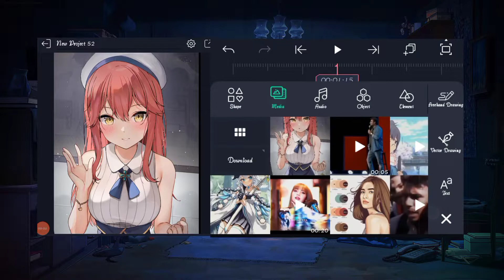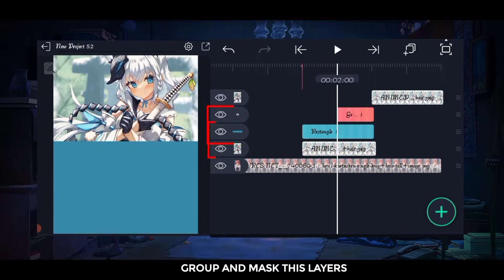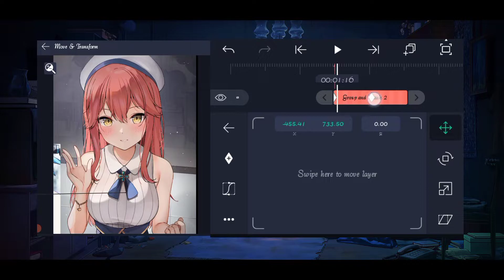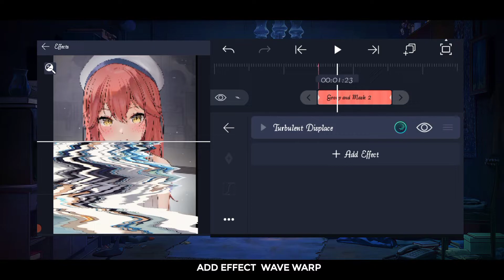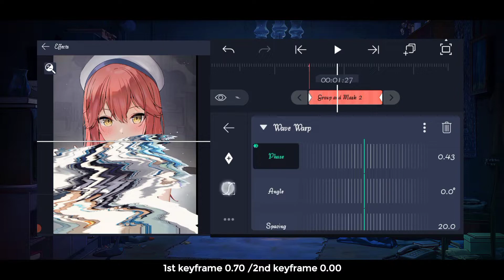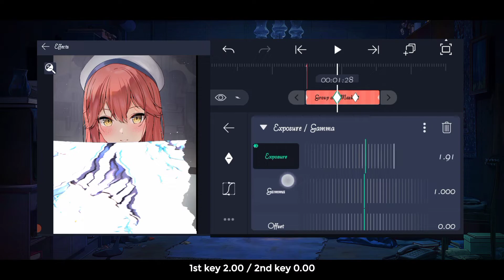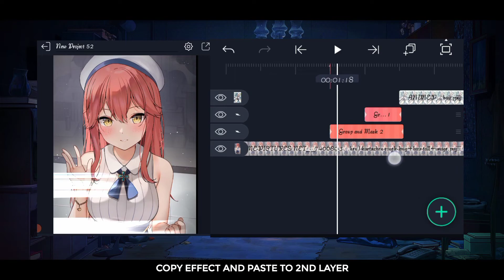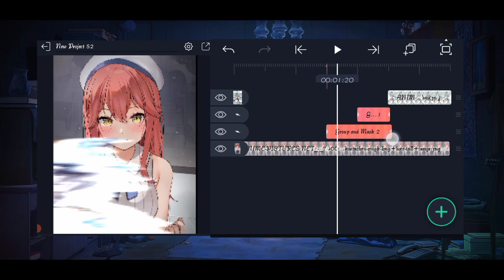Split Screen Transition & Wave Warp | Alight Motion Preset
Title :- Split Screen Transition & Wave Warp | Alight Motion Preset

Split screen transition alight motion,
Split screen transition alight motion preset,split screen transitions after affect,split screen transition xml link,
alight motion transitions tutorial

Hi me know  your experiences  after watching video  in comment section

Here's what you need to know – I use this channel to explore around[trending edits].

●●●●●●●●●●●●●●●●●●●●8●●●●●●●●●●●●●●●●●●●●●●

  Background music name :-   Groove day
   ■ Time  stamp
         [nah]
ALL THINGS AND MATERIALS USED IN VIDEO IS NON COPYRIGHTED

DEXTRON